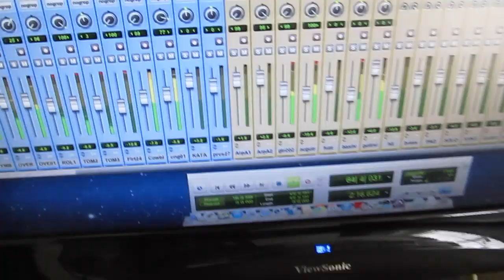Ralph Conde up coming project "Mizik la modem "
This video is about Mizik la mode'm